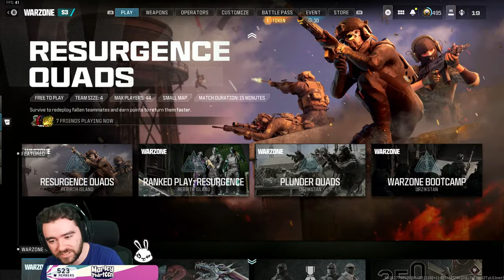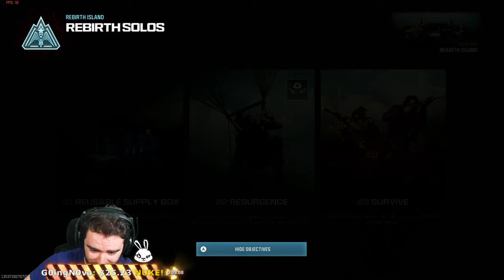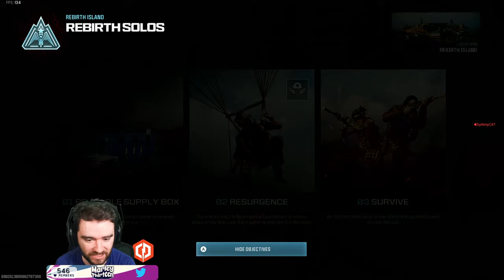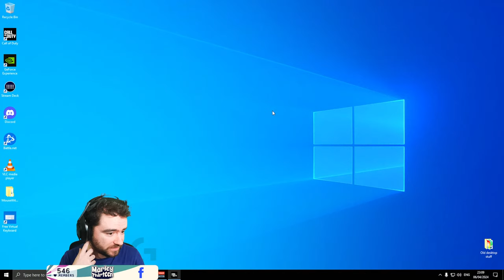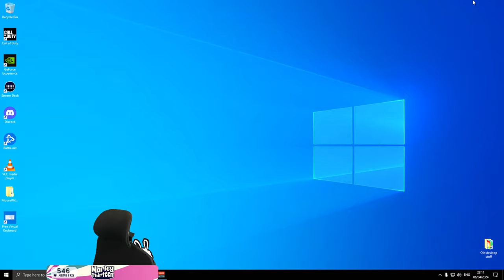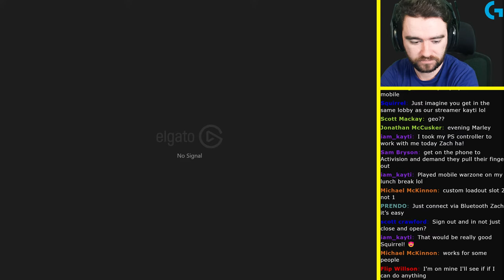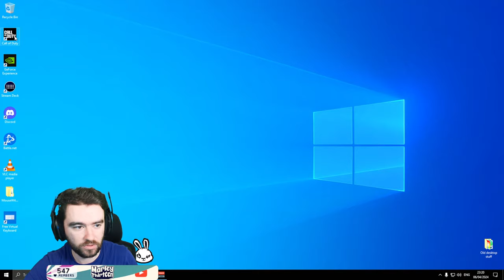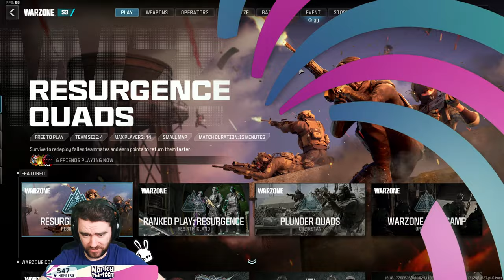Warzone Fun Sweaty Solo Games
Download Warzone Mobile and jump into Verdansk & Rebirth Island

Tips appreciated (£2 on screen)